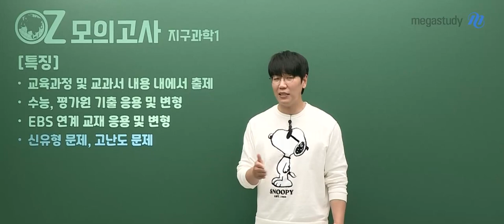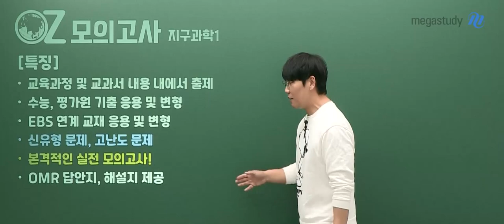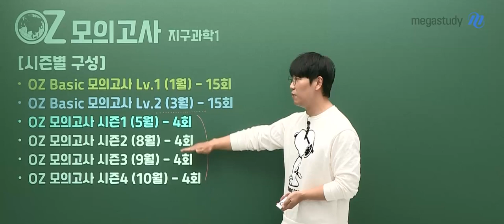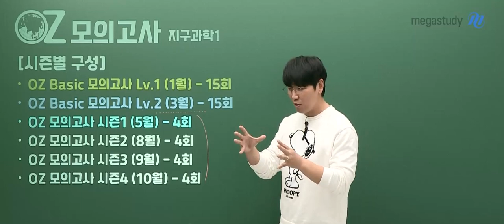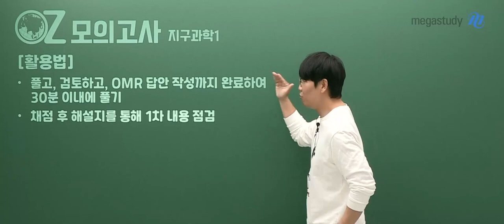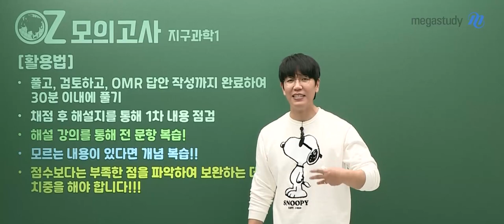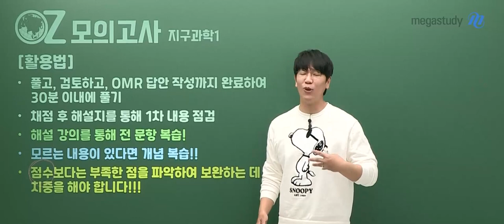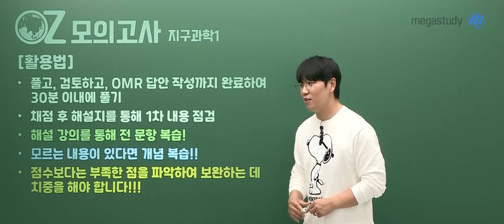[메가스터디] 지구과학 오지훈쌤 - [지구과학I] 2024 NEW OZ 모의고사 (시즌1) OT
지구과학 오지훈 선생님의  [지구과학I] 2024 NEW OZ 모의고사 (시즌1) OT 영상입니다.